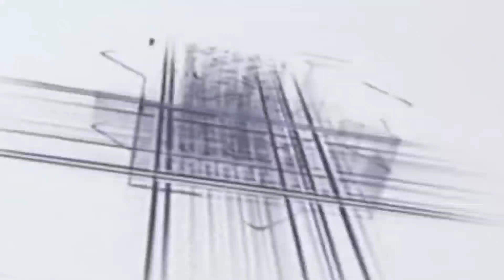ziya yazdani ki naat New manqabat new Kalam Mera duniya mein Sahara aap ho balram pur utraula